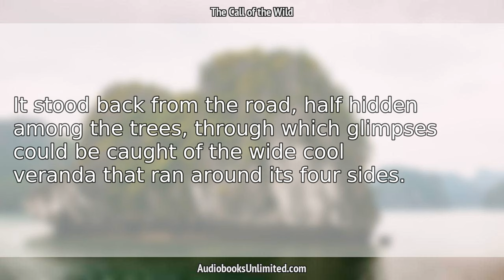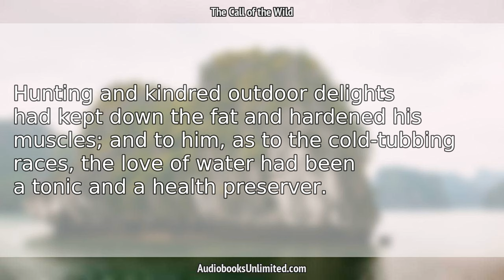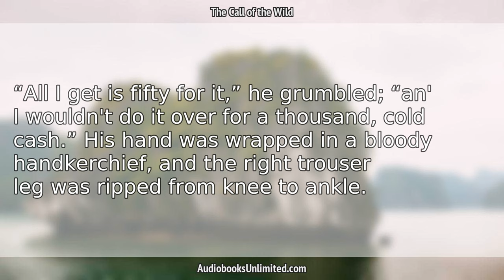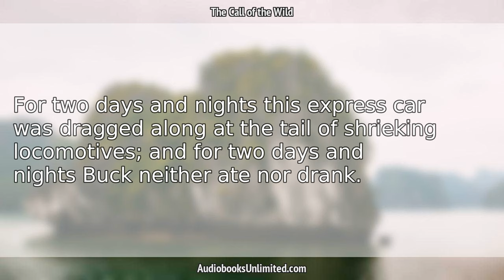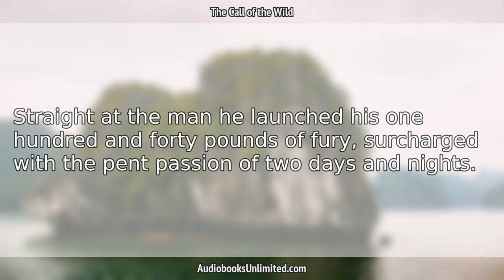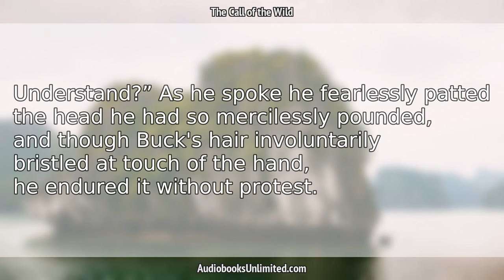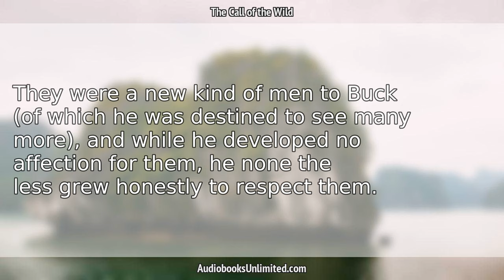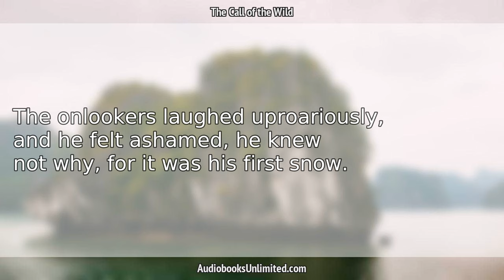The Call of the Wild Audiobook Chapter 1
The Call of the Wild Audiobook Chapter 1 with subtitles in English by Jack London. Free full length audiobook with text.